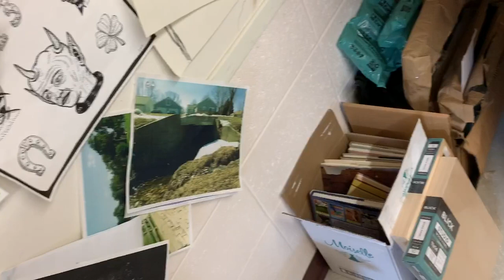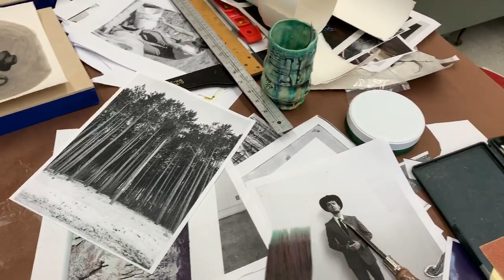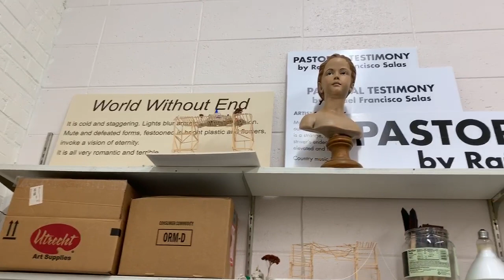Studio Tour: Rafael Francisco Salas